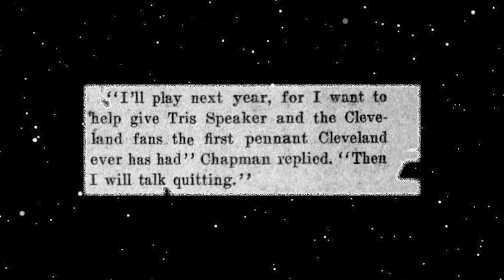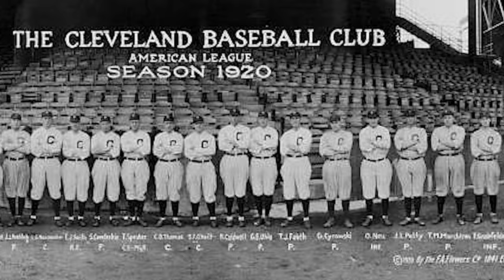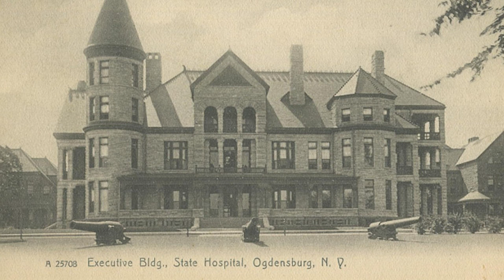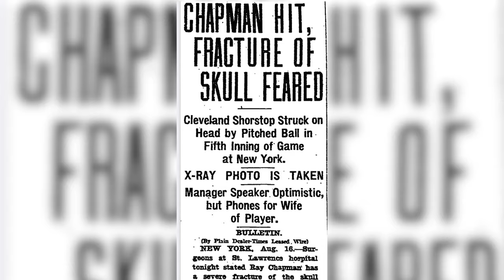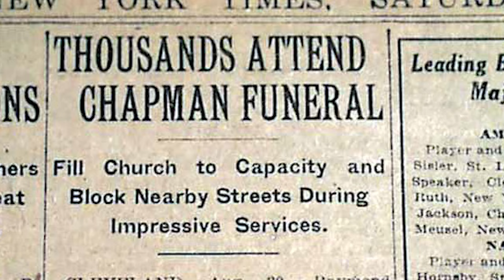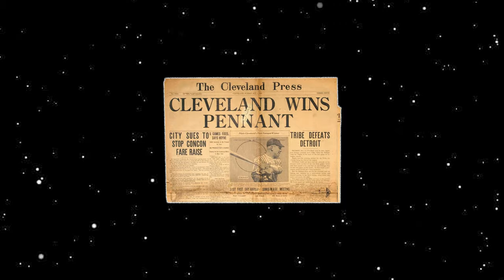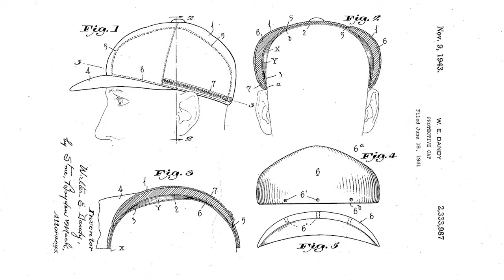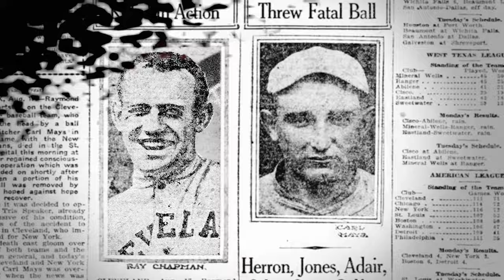Ray Chapman and the Fatal Pitch that Changed Baseball Forever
They say it's just a game, but sometimes, baseball can be life or death.

First person to crack all four codes wins a mystery artifact!

Special thanks to Salvatore Blandina (music) and Ryan Helterhoff for their contributions to this journey.